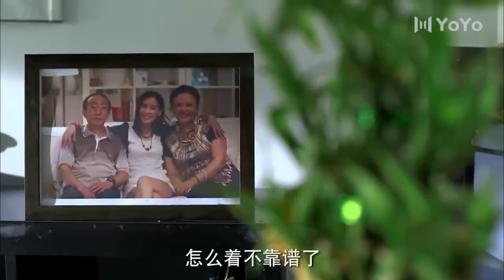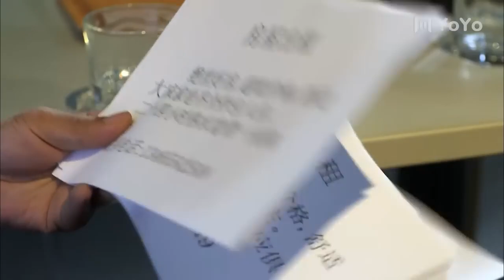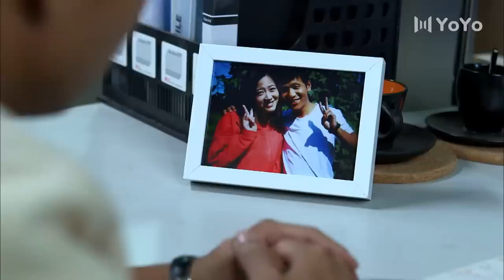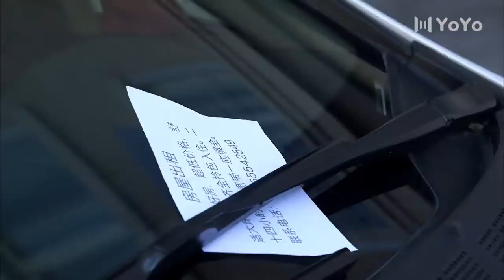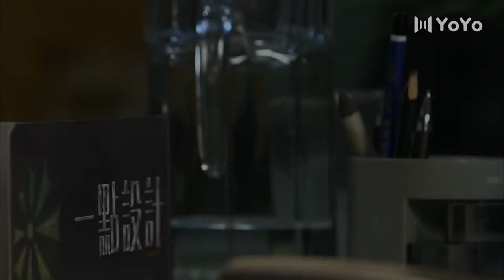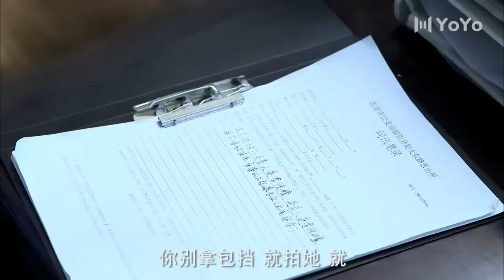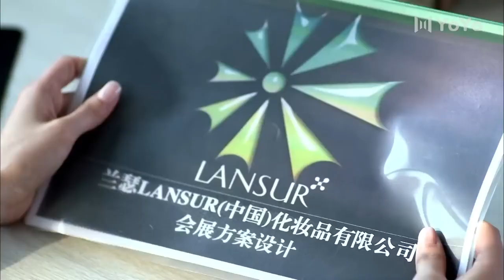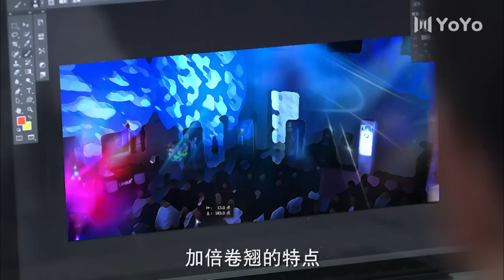【精彩都市剧】完美丈夫 01丨主演：宋小宝，黄圣依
完美丈夫WMZF